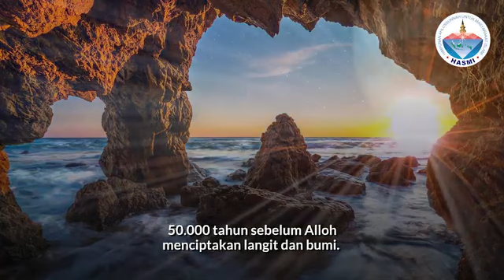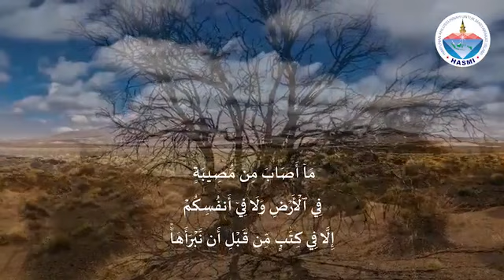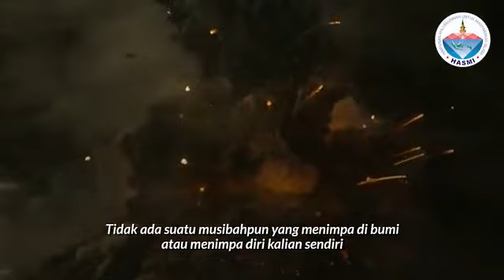Beriman Kepada Takdir